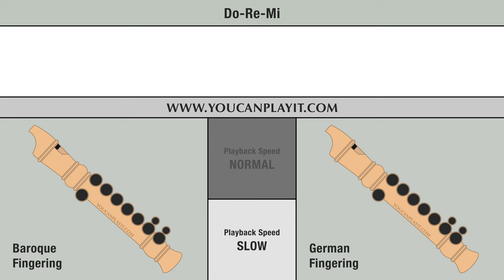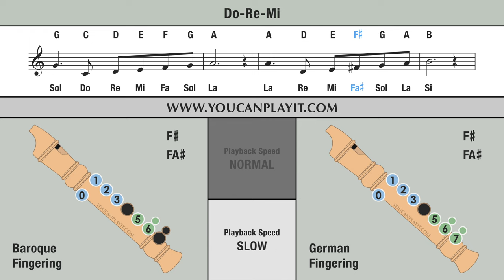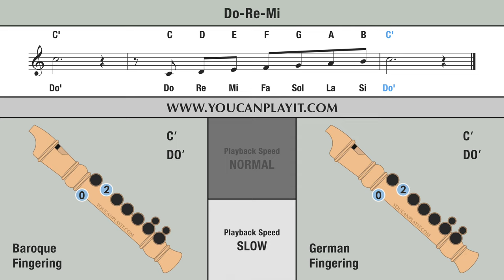Do-Re-Mi (The Sound of Music song) - Recorder Flute Tutorial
How to play on the recorder Do-Re-Mi.

Normal: 00:06 - Slow: 00:52 .